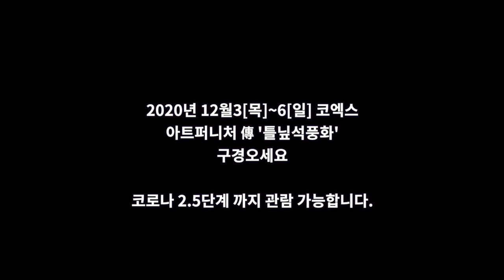2020 공예트렌드페어 아트퍼니처傳 '틀닢석풍화' 전시 합니다.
2020 공예트렌드페어 아트퍼니처傳 '틀닢석풍화' 전시 합니다.
놀러 오셔서 힐링하고 가세요 ^^

2020년 12월 3일[목]~6일[일요일] 까지
코로나 2.5 단계까지 관람 가능 합니다.

 촬영 및 편집 / 제작 : MAY& 김성헌